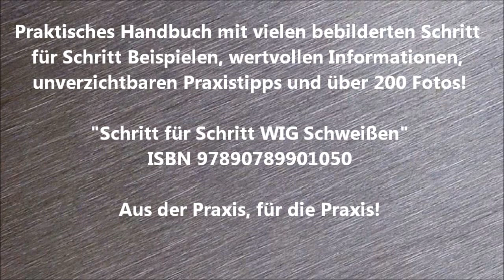Schritt für Schritt WIG Schweißen: Heften (Ohne und mit Zusatzdraht)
Schweißen wie ein Profi? Das geht! Schritt für Schritt WIG Schweißen hilft Ihnen, den WIG Schweißprozess in den Griff zu bekommen. WIG Schweißen wird von Profis ebenso wie von Hobbyschweißern eingesetzt, um Stahl, Edelstahl und Aluminium zu schweißen. In diesem WIG Lehrbuch finden Sie zahlreiche Informationen, praktische Tipps und über 200 Fotos zum vielseitigsten Schweißprozess der heutigen Zeit.
Der Autor ist seit vielen Jahren Schweißexperte, diplomierter WIG und MIG/MAG Schweißer und Schweißlehrer.

titel: Schritt für Schritt WIG Schweißen
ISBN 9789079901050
Autor: M. Briër